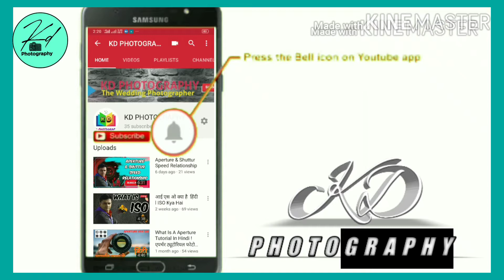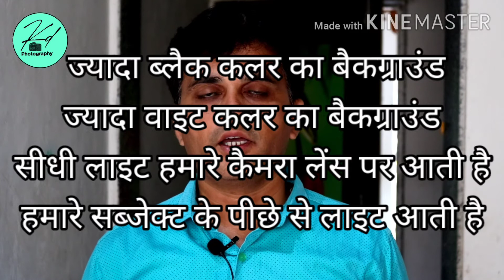What is Metering Mod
मिटरीन्ग मोड़ क्या है ? हिंदी में समझे।
What is Metering Mod । Understanding and Choosing Camera Metering Modes,

KD PHOTOGRAPHY
THA WEDDING PHOTOGRAPHER

ABOUT THIS

हेल्लो दोस्तों में मिलन गोस्वामी आपका स्वागत करता हूं |

आज के एपिसोड में हम आपके 📸DSLR कैमरे में  मीटरिंग मोड क्या है। और कौन सी स्थिति में हमें कौन सा मीटरिंग मोड़ यूज करना है यह आज हम बताने वाले हैं।
वीडियो पूरा देखें ताकि आपको भी समझ में आ जाए कि कौन सा मीटरिंग मोड़ कौन सी परिस्थिति में यूज़ करना है।
कैमरा सेटिंग्स और फोटोग्राफी के लिए टिप्स और ट्रिक्स |  हिंदी में फोटोग्राफी सीखें और हिंदी में फोटोग्राफी ट्यूटोरियल।

Social links📢

Canon 200 D mark 2

Canon 50mm

Nikon camera

Sony camera

BoyA mic

Sony A7M 3